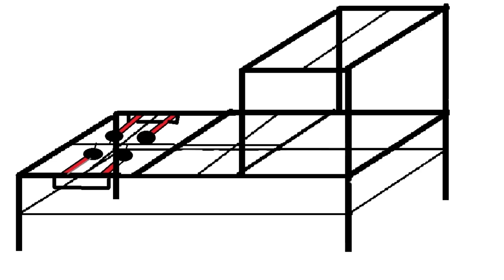Construir un soporte para el Equipo de Cerveza artesana.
Como construir un soporte con perfil de acero inoxidable para el equipo de elaboracion de cerveza artesana de 200 litros, con un quemador de 34 Kw.
Empleamos soldadura de arco, perfil de inox de cuadradillo de 30x30x2mm y en U de 25x25x1,5.
Tutorial de Homebrew.